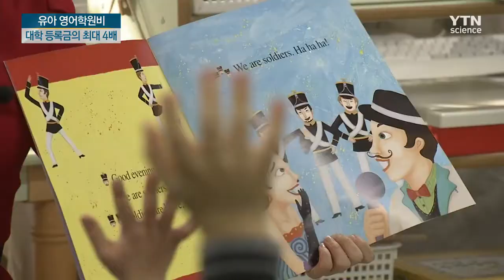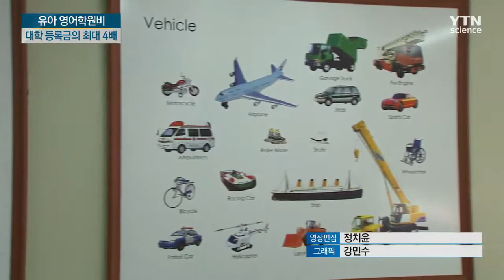유아 영어학원비가 대학 등록금보다 비싸, 최대 4배